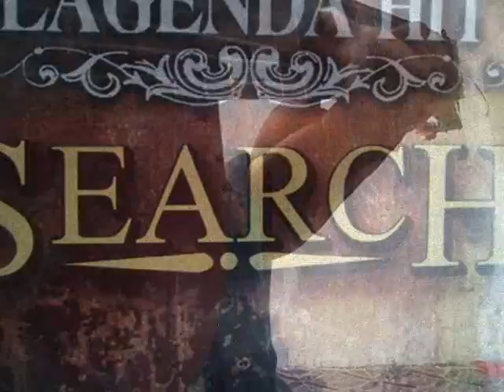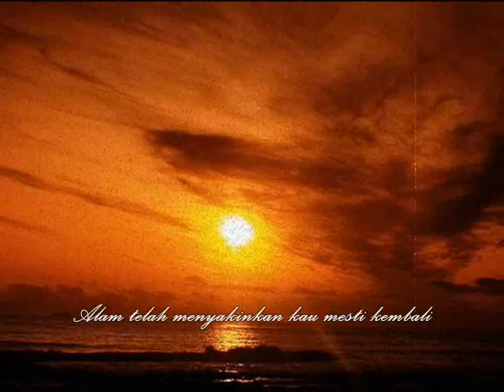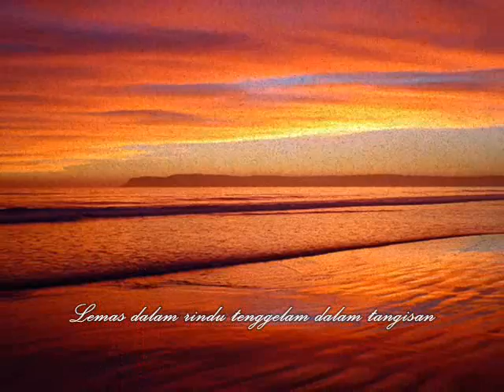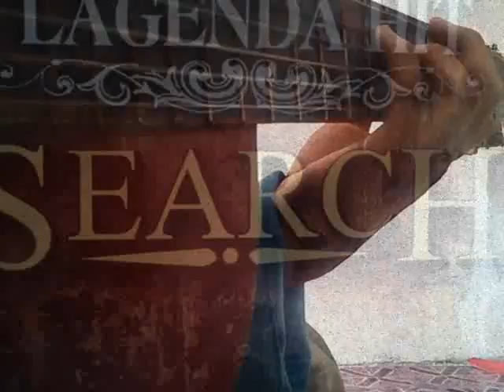Mentari Merah Di Ufuk Timur - SEARCH ( Covered by Amat )